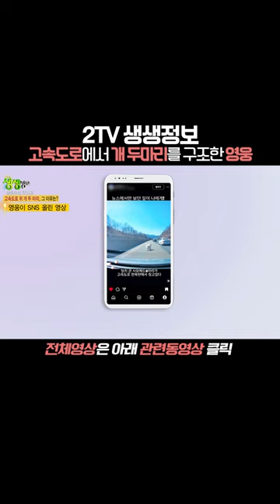고속도로 위, 개 두 마리를 구한 시민 영웅 [2TV 생생정보] KBS 240408 방송